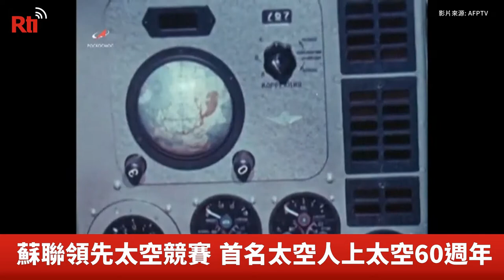蘇俄上太空60週年 新太空競逐下難恢復過往輝煌【央廣國際新聞】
前蘇聯在60年前搶先美國成功把太空人送上太空，完成繞行地球任務寫下人類歷史，60年後，俄國想重振冷戰期間達成的輝煌太空成就，但如今在美中兩強權對抗下開啟的新一輪太空競逐，俄國恐怕不再是鎂光燈的焦點。